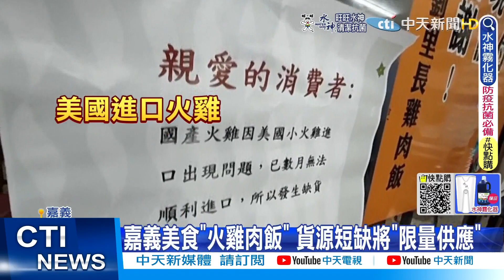【每日必看】貨源短缺"限量供應" 火雞肉飯業者:第一次遇到@中天新聞CtiNews 20220730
嘉義"火雞肉飯"是許多民眾必吃的美食，現在卻傳出貨源短缺，可能會限量供應，原來火雞肉多由國外進口，遇上美國爆發禽流感，導致火雞蛋和幼雞的量都變少了，衝擊進口量，讓經營幾十年的店家都說第一次遇到火雞肉缺貨，接下來可能會替換成國產雞肉，也讓民眾擔心吃不到正統的火雞肉飯。